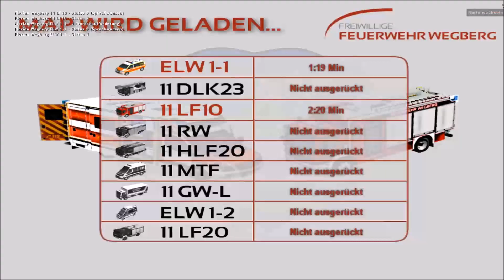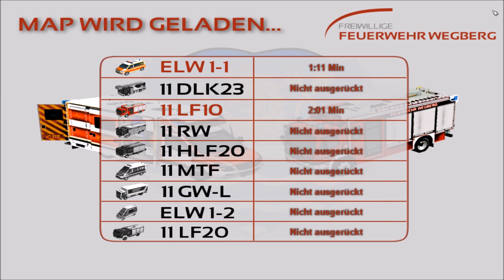Emergency 4 - January 3rd Livestream 1/2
Part 2/2 from the Emergency 4 livestream the 3rd of january 2018